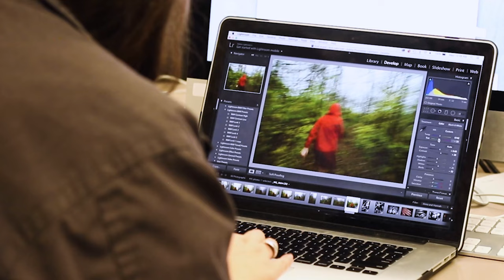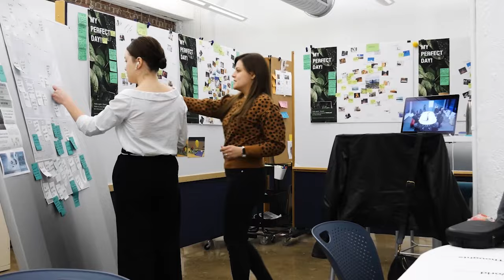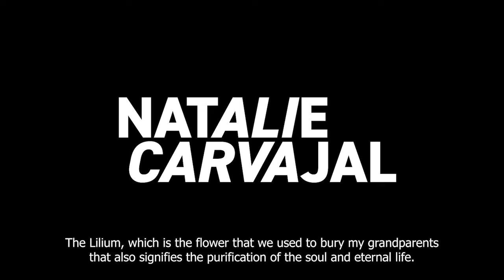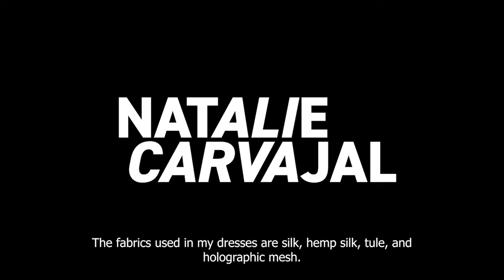2024 CCAD Fashion Show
Emerging student designers will brought fresh fashion takes to the runway at the 2024 CCAD Fashion Show on Thursday, May 9.

Our students help make Columbus cool, and we’re here for it!

Fashion Show Introductionary Video: 00:00:00:-00:00:28

Melanie Corn: 00:00:30-00:04:15, 00:06:17-00:09:08

Here for Change ad: 00:04:17-00:06:12

Amber Nicole: 00:09:09-00:10:55

Keith & Donnica Key: 00:10:57-00:13:24

Congresswoman Joyce Beatty: 00:13:25-00:15:27

Second Fashion Show Introductionary Video: 00:16:07-00:16:19

Fashion Show: 00:16:20-01:05:56

Designers Walk On-Stage: 01:06:22-01:11:24

Amber Nicole w/ Awards: 01:11:24-01:15:57